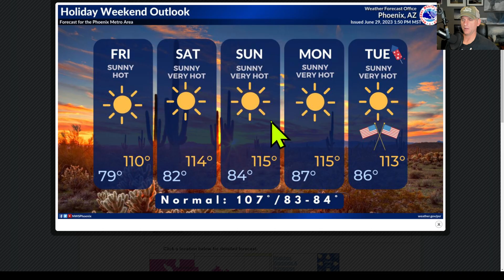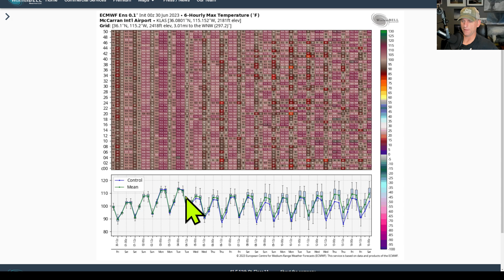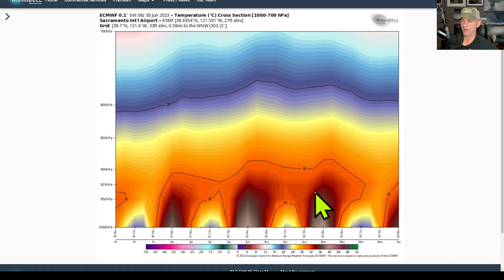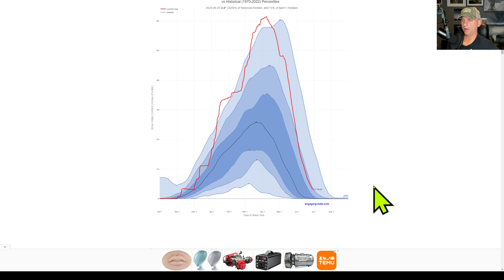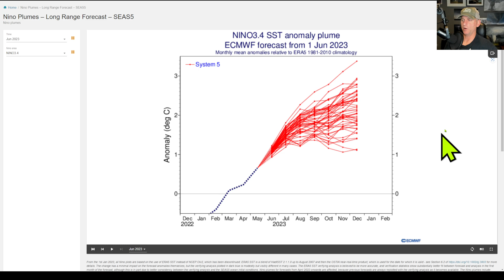California/SW USA Weather: Intense Heat, Monsoon absent